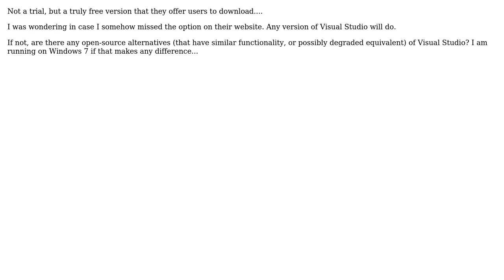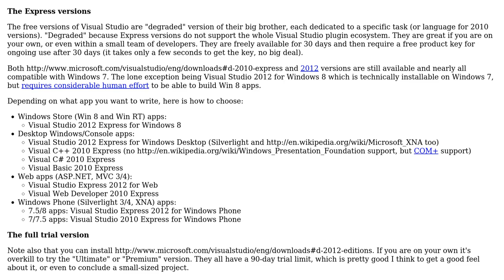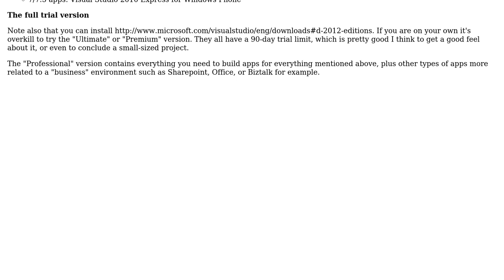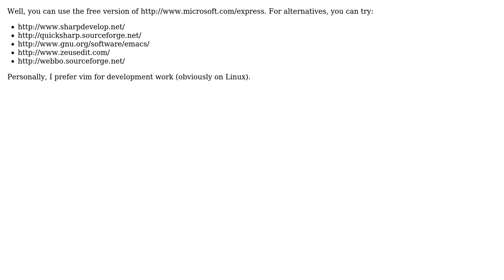Software Engineering: Does Microsoft have a free version of Visual Studio? (4 Solutions!!)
Software Engineering: Does Microsoft have a free version of Visual Studio?

With thanks & praise to God, and with thanks to the many people who have made this project possible! | Content (except music & images) licensed under CC BY-SA | Music | Images & others | With thanks to user yannis user Matthieu user Jungle Hunter user Jalayn user Harsh user Dark Templar user Bob and the Stack Exchange Network Trademarks are property of their respective owners. You are responsible for your own actions.